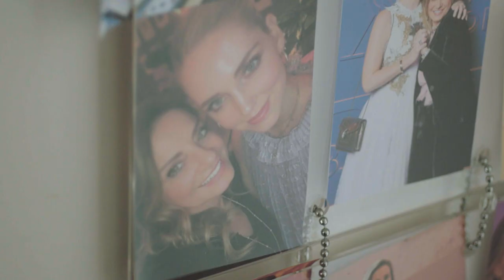"Inside the Dream" - the first ever behind-the-scenes High Jewelry movie (making of)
Get a real sense of what the new docu-film “Inside the Dream” was like to make with this exclusive footage from behind-the-scenes. Discover the intimate level of access Bulgari granted — to its muses, its methods, and its jewelry masterpieces.

“Inside the Dream”
Directed by Matthieu Menu
Produced by Terminal 9 Studios
Starring Lucia Silvestri (Bulgari’s Jewelry Creative Director), Zendaya, Lalisa aka LISA, Priyanka Chopra Jonas, Chiara Ferragni, and Lily Aldridge

Available now on Prime Video, Wavve (South Korea), and Tencent (China). Also available on Canal + in France.